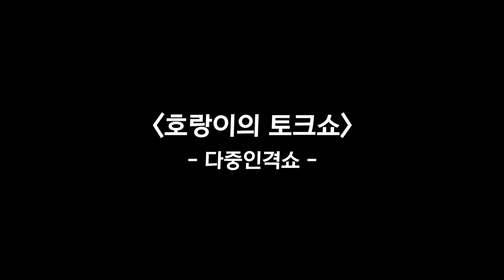[LEGENDADO PT-BR] [GOING SEVENTEEN 2020] EP.33 MOUSEBUSTERS #3 (ATIVE AS LEGENDAS)